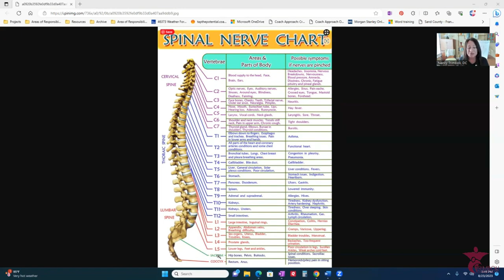Does a Carpenter Need a Chiropractor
Want to join my online community, Undercover Vitality? Click the link here and come join the family.

to become a CONNECTED INSIDER for just $49 a month.